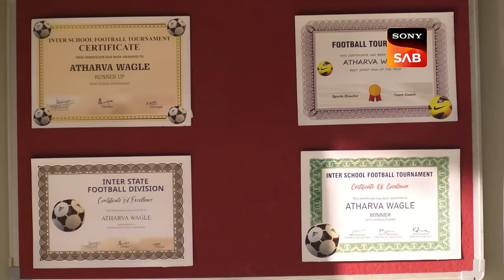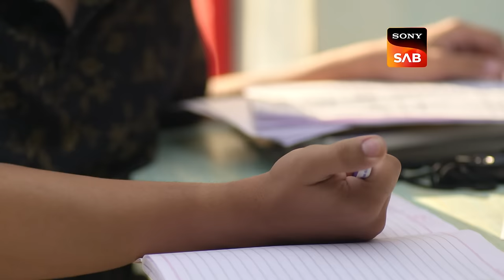Vaibhav's Real Intentions | Wagle Ki Duniya | Ep 950 | Full Episode | 16 April 2024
Episode 950: Vaibhav's Real Intentions
Atharva's principal informs Rajesh and Vandana that Vaibhav will be Atharva's exam writer. Atharva confides in Manoj, suspecting Vaibhav's true intentions. Seeking advice, Manoj helps Atharva devise a plan to handle Vaibhav effectively.